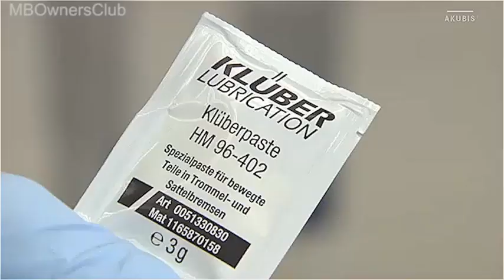Bremsenpaste auf Bremssättel und Bremssattelträger auftragen (W205, W253)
In diesem Video wird gezeigt, wie man Bremsenpaste auf Bremssättel und Bremssattelträger aufträgt. Es gibt Unterschiede bei den Fahrzeugen, daher muss man auf die entsprechende Besetzung achten. Die Bremssättel und Beläge werden demontiert und die Anlage gründlich gereinigt. Dann wird die Dimension der Bremsscheiben bestimmt, um die passende Bremsenpaste zu verwenden. Anschließend wird die Paste mit einem Pinsel auf die gezeigten Stellen am Belagträger aufgetragen und die Finger am Kolben und Gehäuse werden ebenfalls geschmiert. Der Einbau erfolgt in umgekehrter Reihenfolge.